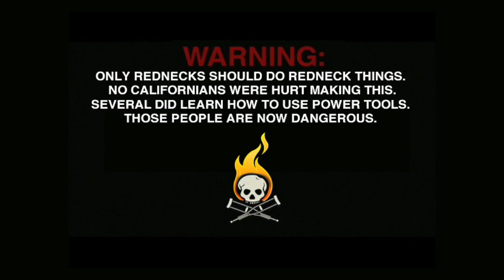Bunchball at the Iowa State Fair Outhouse Races 2013 HD